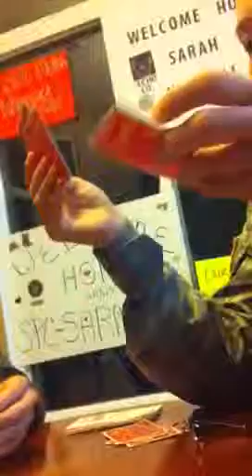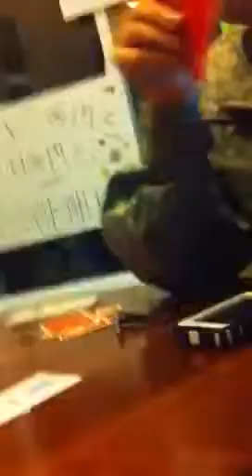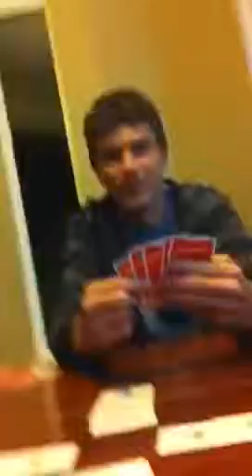BellTurlock In a pickle